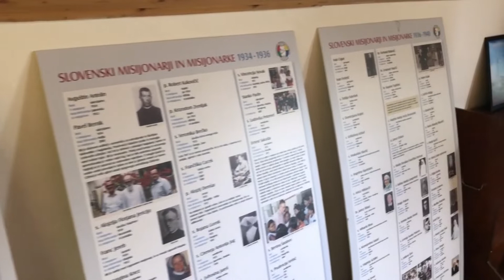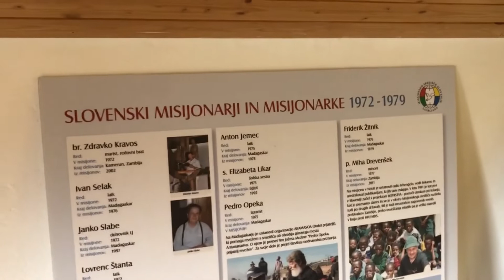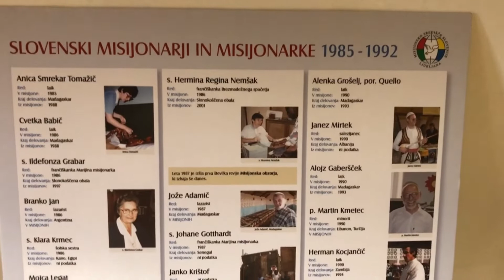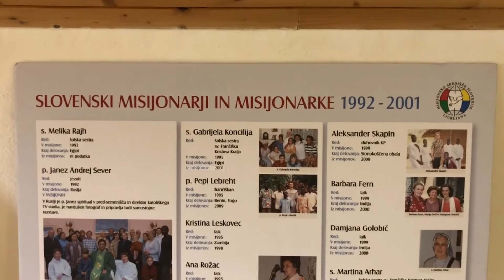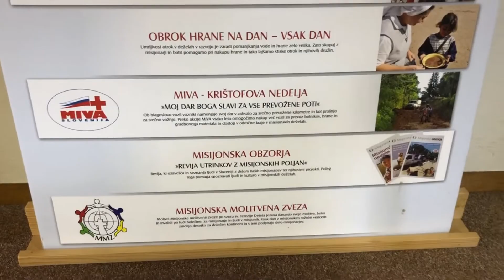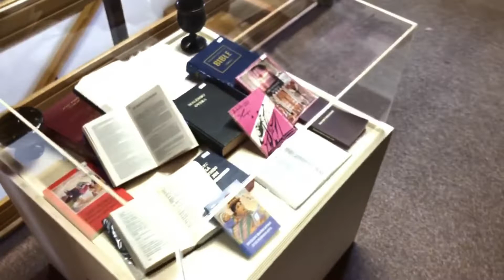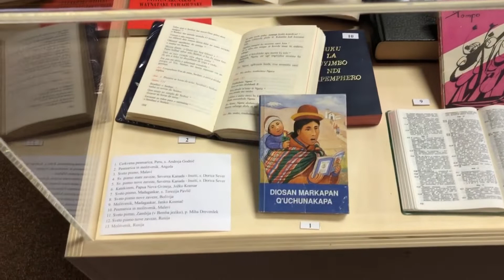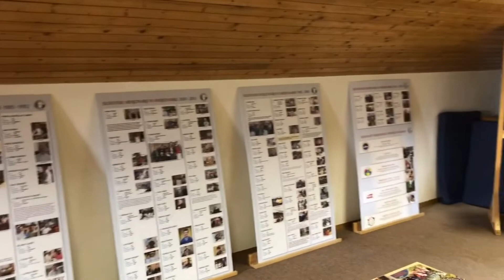Razstava slovenski misijonarji in misijonarke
Razstava je bila pripravljena za misijonsko nedeljo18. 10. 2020 v Janeževem domu v župniji sv. Helene v Dolskem. Vendar zaradi epidemioloških razmer slovesnosti in otvoritve razstave ni bilo. Razstava predstavlja vse slovenske misijonarje in misijonarke v zgodovini (od 14. stoletja do danes). Predstavljenih je tudi nekaj predmetov z različnih koncev sveta.